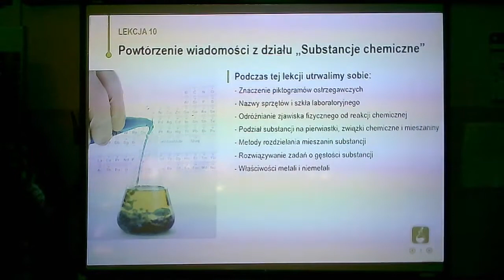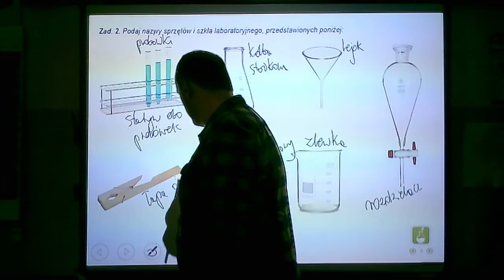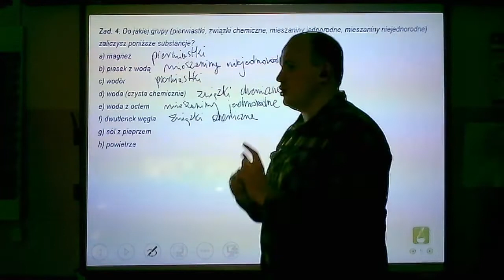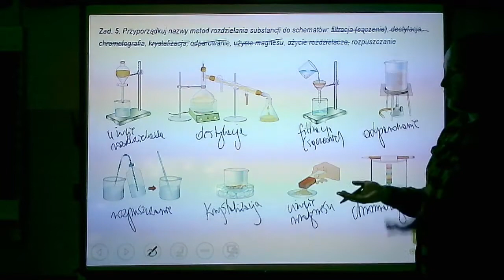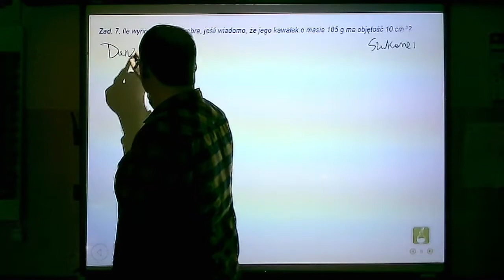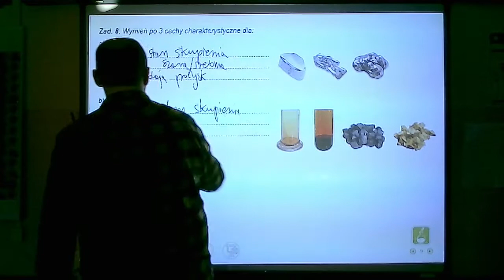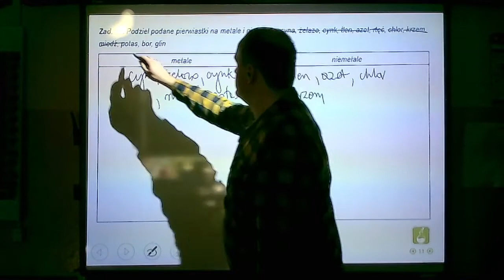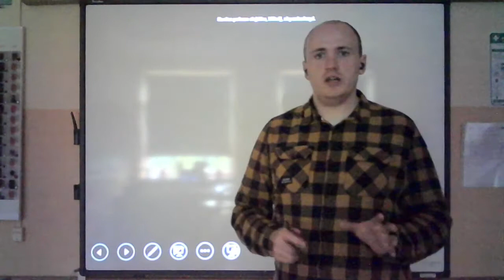Chemia - klasa 7 - Powtórzenie wiadomości z działu Substancje chemiczne